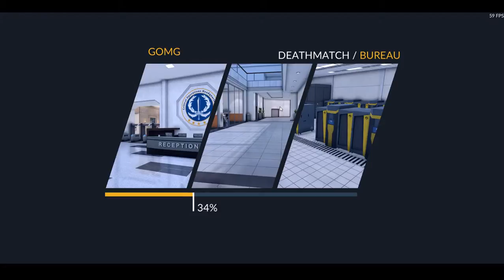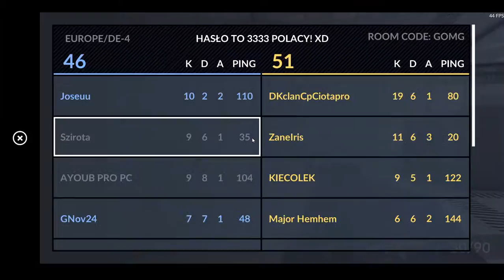Critical OPS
kommentelj ha van hozzászólásod! :D
Gépem: DELL Optiplex 780 motherboard(alaplap)
Intel core 2 duo e5300 2x2,6GHz
8 GB DDR 3 1333 MHz ram
Gigabyte GeForce GT610 videókártya
Monitor:Philips 223v5
billentyűzet+egér:Cooler Master Storm Devastrator II
egérpad:Mars Gaming